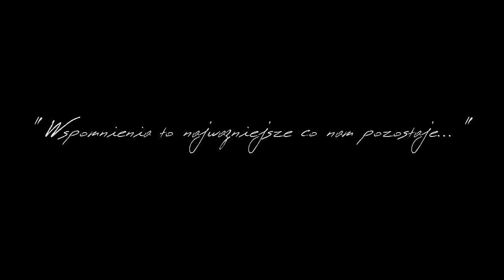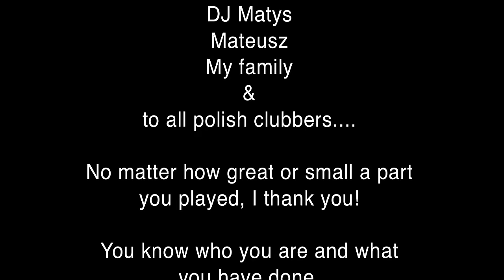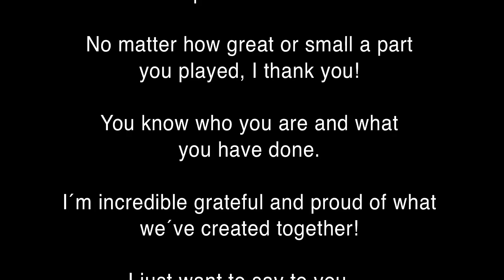Marc van Linden @ Sunrise Festival 2013 - The Aftermovie